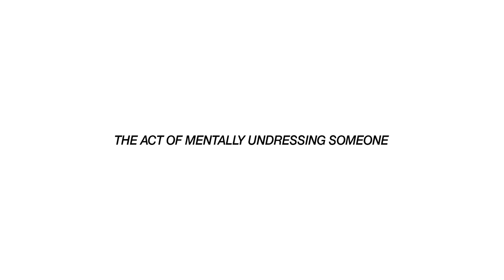Concept Shoot / ABTS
STYLE IS BEHAVIOUR